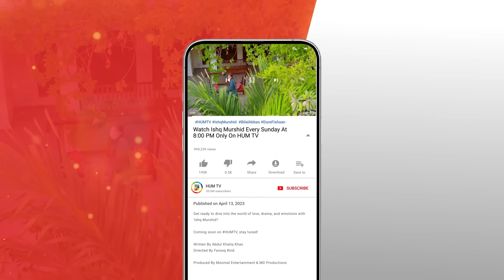Ishq Murshid - Ep 07 Teaser -12 Nov -Pres By KhurshidFans, Pwd By MasterPaints & Assoc By Mothercare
Ishq Murshid - Ep 07 Teaser - 12 Nov - Presented By Khurshid Fans, Powered By Master Paints & Digitally Associated By Mothercare
HUM TV

Cast :
Bilal Abbas Khan
Durefishan Saleem
Farooq Rind